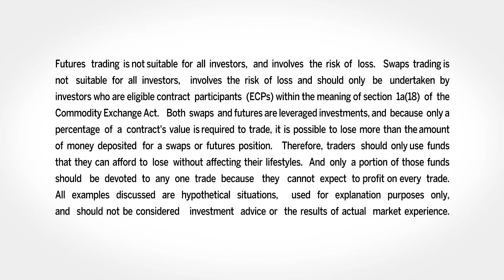October 16 Bonds Commentary: Todd Colvin